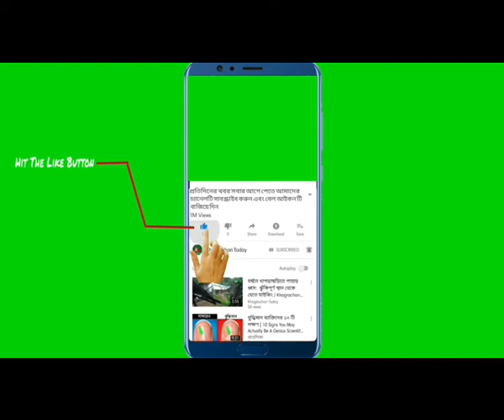আলোকিত মানুষ গড়ার প্রত্যয়ে খাগড়াছড়িতে জাতীয় গ্রন্থাগার দিবস পালিত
“পড়ব বই, গড়ব দেশ- বঙ্গবন্ধুর বাংলাদেশ ” এই প্রতিপাদ্যে  বিষয় নিয়ে তৃতীয়বারের মতো খাগড়াছড়িতে জাতীয় গ্রন্থাগার দিবস পালিত হয়েছে ।
বুধবার সকালে খাগড়াছড়ি পার্বত্য জেলা পরিষদ ও জেলা সরকারি গণগ্রন্থাগার যৌথ আয়োজনে জাতীয় গ্রন্থাগার দিবস উপলক্ষে শোভাযাত্রায় বের হয়। শোভাযাত্রাটি জেলা সরকারি গণগ্রন্থাগার থেকে শুরু হয়ে শহরে প্রধান প্রধান সড়ক ঘুরে আবার গ্রন্থাগারে এসে শেষ হয়।  এসময় পার্বত্য জেলা পরিষদের চেয়ারম্যান কংজরী চৌধুরীসহ  বিভিন্ন লাইব্রেরির কর্মকর্তা-কর্মচারী সমাজের বিভিন্ন  পেশাজীবী ও ছাত্র ছাত্রীরা  শোভাযাত্রায় অংশ গ্রহণ করে।
পরে জেলা সরকারি গণগ্রন্থাগার হল রুমে  পুরুস্কার বিতরণ ও আলোচনা সভা অনুষ্ঠিত হয়।  খাগড়াছড়ি জেলা পরিষদের সদস্য খগেস্বর ত্রিপুরার সভাপতিত্বে অনুষ্ঠিত আলোচনা সভায় প্রধান অতিথির বক্তব্য রাখেন খাগড়াছড়ি পার্বত্য জেলা পরিষদের চেয়ারম্যান কংজরী চৌধুরী।
আলোচনা সভায় পার্বত্য জেলা পরিষদের চেয়ারম্যান কংজরী চৌধুরী বলেন, আমাদের দেশে শিক্ষার মান বেড়েছে, আমি চাই শুধু শিক্ষিত নয় সুশিক্ষিত হবে আমাদের সন্তানরা। তারা এই দেশে আগামী দিনের ভবিষ্যত। তারাই এই দেশে মন্ত্রী এমপি হয়ে দেশের হাল ধরবে।
সভায় আরো বক্তব্য রাখেন অতিরিক্ত পুলিশ সুপার এম এম সালাউদ্দিন, খাগড়াছড়ি সরকারি কলেজে অবসর প্রাপ্ত সহকারী অধ্যাপক মধু মঙ্গল চাকমা,  জেলা গ্রন্থাগার কর্মকর্তা ওয়েন চাকমা , জেলা শিশু বিষয়ক কর্মকর্তা উষানু চৌধুরী, উপজেলা সহকারী শিক্ষা কর্মকর্তা কৃঞ্চ লাল দেবনাথ।
সভায় সুশীল সমাজের গণ্যমান্য ব্যক্তি, ছাত্র ছাত্রী, অভিভাবকবৃন্দ উপস্থিত ছিলেন।  সভাশেষে বিভিন্ন ইভেন্টে প্রতিযোগীতায়  অংশগ্রহণকারী ৪৮জন বিজয়ীদের মাঝে প্রধান অতিথি পুরষ্কার তুলে দেন।